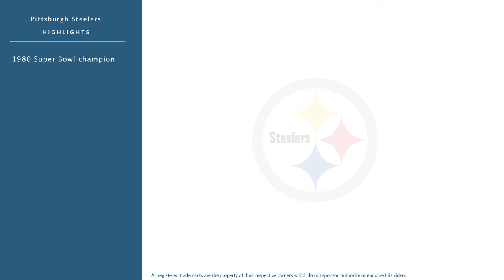Dwayne Woodruff: Football Cornerback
Dwayne Woodruff is a former professional football cornerback who played for 12 seasons from 1979 to 1990.

In college, Woodruff played for the Louisville Cardinals in Louisville Kentucky.

Professionally, Woodruff played for the Pittsburgh Steelers.

In 1982, he was named Pittsburgh Steelers Team MVP.